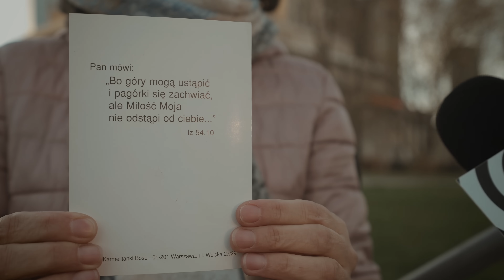Wiara, religia i kościół | Uliczny Kombajn 2.0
Oho. A kto to wrócił na ulicę? Zapraszam do dyskusji w komentarzach! A my się widzimy w kolejny poniedziałek o 17:00.

00:28 Nasza wiara
01:30 Kościół i Modlitwa
04:02 Polski Kościół (instytucja)
07:10 50 twarzy Boga
10:20 Jezus Chrystus
11:47 Seks przedmałżeński
13:30 Spowiedź
15:54 Morał Dakanna

Zdjęcia: Sławomir Nadolski
Animacja i Design: Jakub Kosmowski
Montaż: Martin Stankiewicz